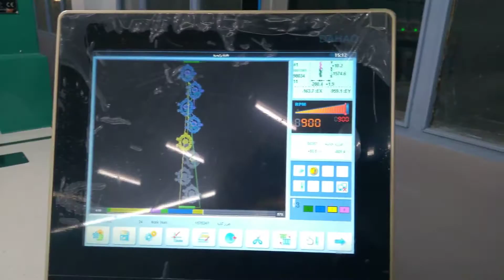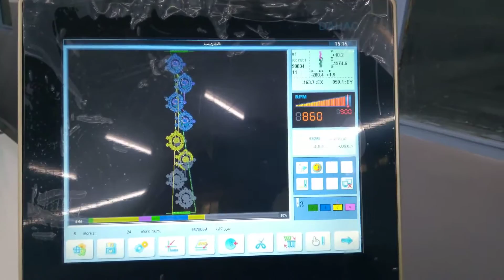68 HEAD EMBROIDERY MACHINE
68 Heads, 6 Colors, Head Distance 16.5cm, Single Cord, Pulley Width 175cm, Working Speed ​​Maximum 1200 rpm